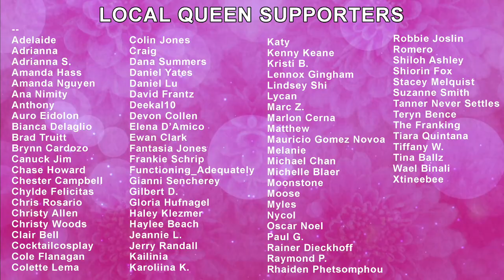Drag Race UK S3 x Bootleg Opinions: Promo Looks with Divina De Campo!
Join us as we go over the looks from the fresh new batch of Queens from Drag Race UK Series 3 with Divina De Campo!

Queens include: Anubis Finch, Charity Kase, Choriza May,  Elektra Fence, Ella Vaday, Kitty Scott-Claus, Krystal Versace, River Medway, Scarlett Harlett, Vanity Milan, Veronica Green, and Victoria Scone.

CONTRIBUTIONS:
Divina De Campo:
Yuhua Hamasaki:
(Thank you's will be read in the next Bootleg Opinions video)